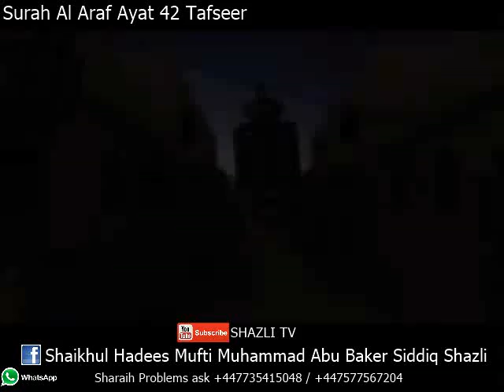Surah Al Araf Ayat 42.mp4